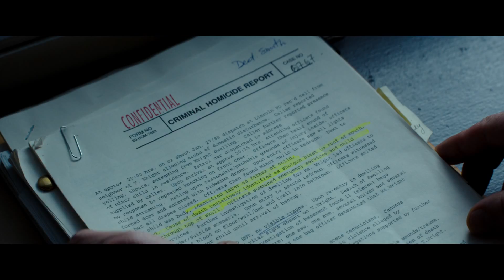Regresión (Alejandro Amenábar) - Tráiler Oficial Español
Minnesota, 1990. El detective Bruce Kenner (Ethan Hawke) investiga el caso de la joven Angela (Emma Watson), que acusa a su padre, John Gray (David Dencik), de cometer un crimen inconfesable. Cuando John, de forma inesperada y sin recordar lo sucedido, admite su culpa, el reconocido psicólogo Dr. Raines (David Thewlis) se incorpora al caso para ayudarle a revivir sus recuerdos reprimidos. Lo que descubren desenmascara una siniestra conspiración.